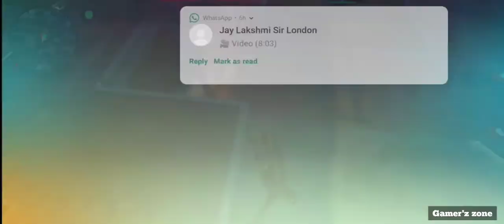Gangstar New Orleans - Gameplay Walkthrough Part 2 - Tutorial (iOS, Android) | Gamer'z zone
Gangstar New Orleans - Gameplay Walkthrough Part 1 - Tutorial (iOS, Android) | Gamer'z zone.

About Game :- The gold standard for open-world action games is back, this time in the fascinating city of New Orleans. With hundreds of vehicles, an outrageous arsenal, explosive action and complete freedom to explore this vast city, you have all the tools to become a real Gangstar.

Biker gangs, crooked cops and even Voodoo priests prowl these streets and hide in the bayou. And you? You’re the least common Gangstar of all! Rule the underworld and claim the Big Easy as your own criminal capital… by any means necessary.

AN OPEN WORLD BUSTLING WITH LIFE… AND CRIME!
• Have fun shooting your way through story missions in New Orleans's varied city districts: from the French Quarter to the slums to the mysterious bayou. Each district has its own unique flavour and action to discover.

• Enjoy triple-A graphics and Gangstar New Orleans’ amazing game soundtrack while you experience the city's action-packed, free-flowing atmosphere.

DEFEND YOUR GANG & RAID OTHERS
• Exclusive to Gangstar New Orleans, Turf Wars bring fun GvG (gangster vs. gangster) excitement to your favourite shooting-game series.

• Join the action and claim your turf! Then defend it from rival crime gangs; the free resources you'll gain will come in handy for future wars and when crafting new guns and items in the game.

• Have fun customising your gangster using a vast array of options!

• Equip, fuse and evolve hundreds of guns and vehicles to tailor your character to your personal style.

• Free shooting game with tons of action and fun crime styles -- which one will you pick?

BUILD YOUR OWN LUXURIOUS MANSION!
• Have fun claiming your own private island and expanding it into the ultimate housing complex! Show off your dream house, vehicle collection & expensive boats. Build runways and helipads for a quick escape!

For fans of open-world action games, the Gangstar series, fun shooting games, gangsters and free games.